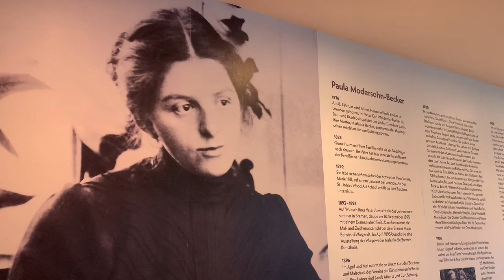Paula Modersohn-Becker: Aufbruch in die Moderne. Ausstellung im Buchheim Museum Bernried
16. November 2019 bis 8. März 2020. "Paula Modersohn-Becker gehört ohne Frage zu den bedeutendsten Erscheinungen des deutschen Expressionismus", konstatierte Lothar-Günther Buchheim in seiner großen Monografie über die Künstlergruppe "Brücke" von 1956. "Früh schon", so fährt der Expressionismus-Experte fort, "nahm sie die Lehre Cézannes auf und gab klar gebaute und erfühlte Form, als die Brückemaler ihrer Stilmittel noch recht ungewiss waren."

Redaktion: Rieke C. Harmsen